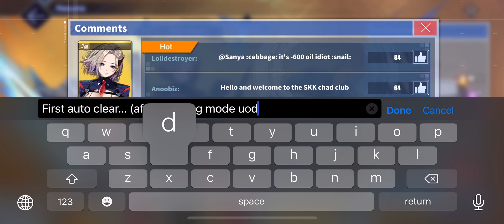NEW ORLEANS YOU’RE FINALLY HERE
Lol right after the clearing mode update, and first clear at that… Bought her skin as well before she dropped.
RNG was better when compared to bunker hill, although still took a while